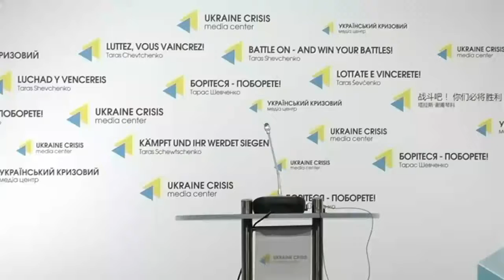What Aivazovsky painting was sold at Christie’s auction. UCMC, 13.06.16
What Aivazovsky painting was sold at Christie’s auction. Protection of cultural heritage in the occupied territories”
Vasyl Rozhko, head of museum and cultural values department at the Ministry of Culture of Ukraine
Timur Bobrovskiy, member at the Ukrainian Committee of the International Council on Monuments and Sites (ICOMOS)
Leonid Maruschak, curator of Ukraine Crisis Media Center art initiative